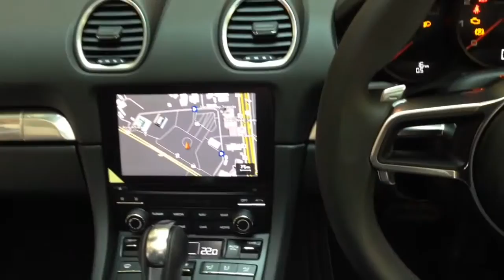Tampilan Porsche 718 Boxster